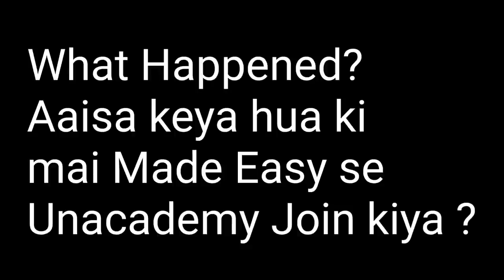What Happened? Aaisa keya hua ki mai Made Easy se Unacademy Join kiya ?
What Happened?
Aaisa keya hua ki mai Made Easy se Unacademy Join kiya ?